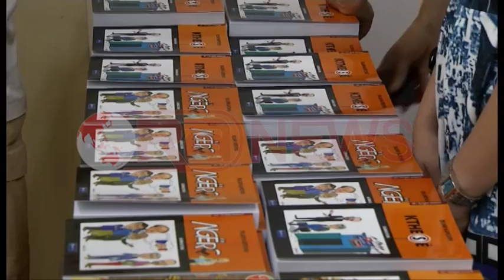Zgjedhjet në karikaturë, Bujari Kapexhiu sjell politikën ashtu siç është në të vërtetë- Ora News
Në kulmin e betejës politike për kryeqytetin karikaturisti Bujar Kapexhiu ka zgjedhur të sjellë politikën ashtu siç është në të vërtetë, nëpërmjet punimeve të tij që kanë në qendër Tiranën dhe personazhet politike të saj.